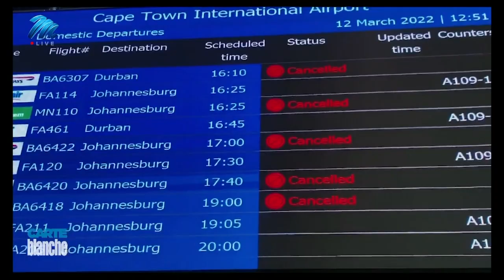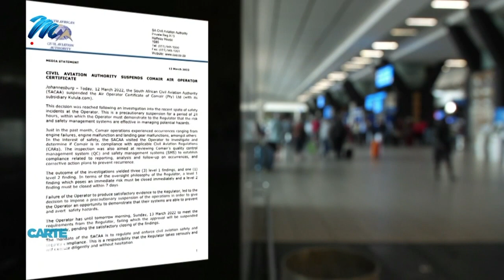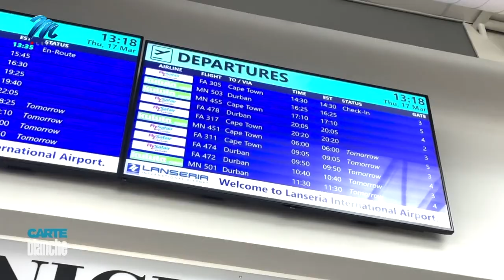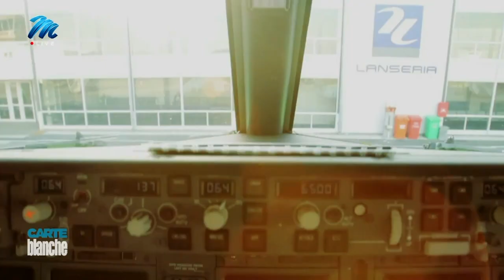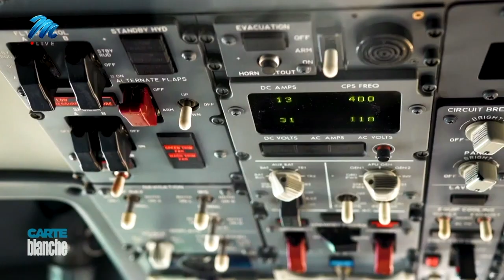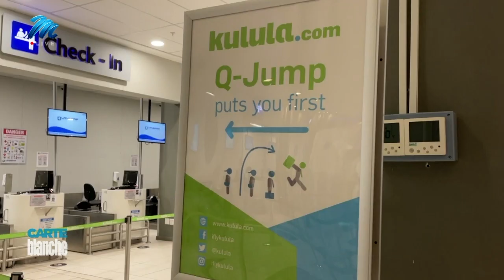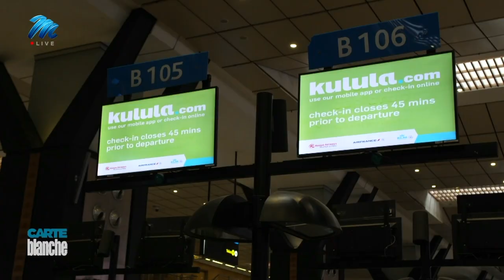Fall from grace | Carte Blanche | M-Net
For decades a trusted brand, airline operator, Comair, is going through a period of turbulence. Three emergency landings in one month and a series of other apparent glitches have raised passenger safety concerns and earned the wrath of the Civil Aviation Authority. Could customer jitters and a precarious financial position bring the end of the runway into premature sight? Carte Blanche takes a deeper look into what led to its crippling grounding.